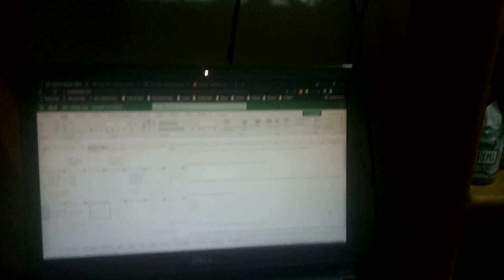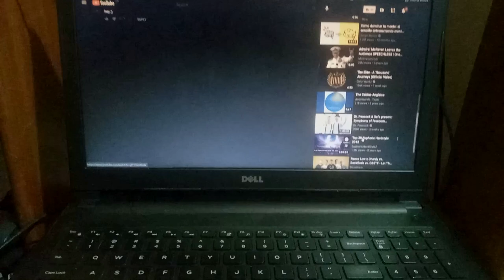Jean Carmona Vlog 001 | Are labels important? What I've been doing? New Music? 🎵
Hey everyone! In this video I share my opinion on labels, whether they're important or not. I also go about what I've been doing, what I normally do on a daily basis as a beginner and aspiring DJ & Producer.

What are your thoughts on music labels?

Vlog #1 of, hopefully, many to come 🙂

I make hardstyle and been learning music for almost 5 years now, be sure to check my stuff down below